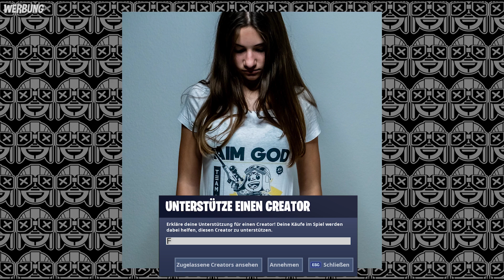Das passiert wenn Fixx die neue Sniper spielt...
FOLGT MIR HIER!
► Mein DISCORD!
► Mein TEAMSPEAK!

MEIN EQUIPMENT:
Zum Shop